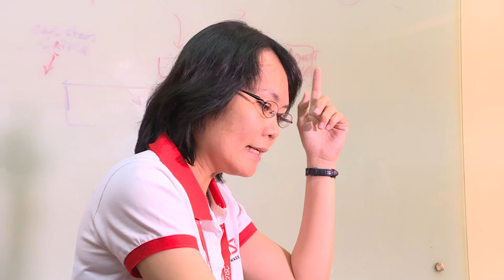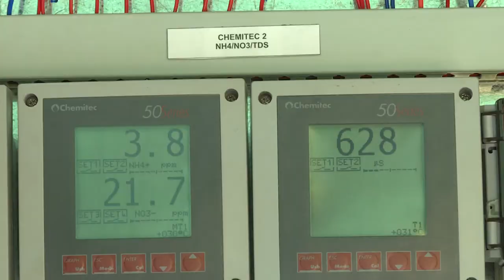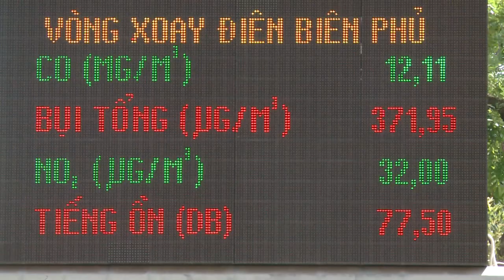Ho Chi Minh City hopes to bring ‘smart city’ benefits to residents